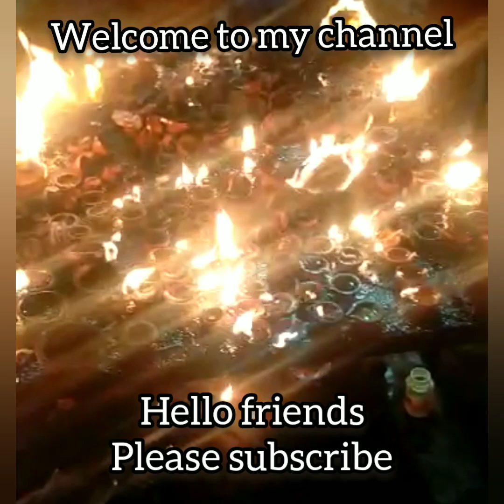5 मई वैशाख पूर्णिमा चंद्रग्रहण के दिन करें गृह क्लेश कर्ज मुक्ति , लक्ष्मी प्राप्ति के सरल उपाय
@RoshanZindagi viewer also watch this channel

Pandit Pradeep Mishra , pt Pradeep Mishra sehore wale , shivmahapuran shiv katha , rudraksh vitaran samaroh sehor , mahashivratri